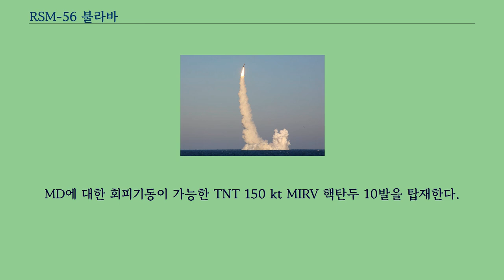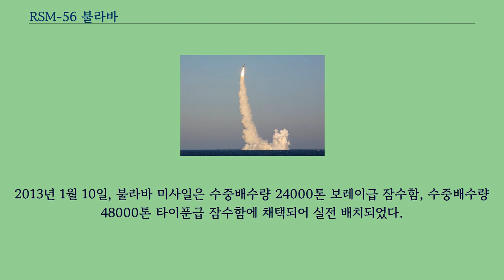RSM-56 불라바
RSM-56 불라바는 2013년 1월 10일 실전배치된 러시아의 최신형 SLBM이다.
불라바는 철퇴라는 의미이다.
R-30 （ RSM-56 ） 불라바 미사일은 모스크바 열역학 연구원에서 Yury Solomonov의 지휘 하에 개발되었다.
이전의 생산 기술을 사용했음에도 이전 세대 이동식 지상 발사형 ICBM인 토폴-M보다 더 가벼워지고 정밀해졌다.
500 m 거리의 핵폭풍에 견딜 수 있다.
MD에 대한 회피기동이 가능한 TNT 150 kt MIRV 핵탄두 10발을 탑재한다.
보레이1급 잠수함에 16발, 보레이2급 잠수함에 20발이 탑재된다.
보레이급 잠수함에는 R-39UTTH 바르크 SLBM을 16발 장착할 계획이었으나, 개발에 실패했다.
R-39UTTH 바르크 또는 R-39M은 R-39 리프의 최신 개량형이다.
그래서 RSM-56 불라바 SLBM 16발을 장착했다.
불라바는 지상배치 ICBM인 RT-2PM2 토폴-M을 SLBM으로 개량한 버전이다.
3단 고체연료를 사용하며, 무게 36.8톤이다.
2010년 8월, 150~170대의 운용 가능한 미사일이 생산될 것이라고 발표되었다.
2011년 6월 28일, R-30의 시험 발사를 성공적으로 마친 러시아 정부는 불라바 미사일의 양산을 시작한다고 밝혔다.
2013년 1월 10일, 불라바 미사일은 수중배수량 24000톤 보레이급 잠수함, 수중배수량 48000톤 타이푼급 잠수함에 채택되어 실전 배치되었다.